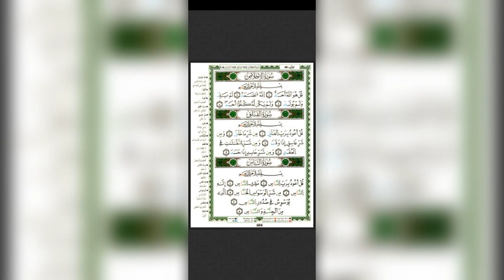113 سورة الفلق بصوت الشيخ عيسى الحجلاوي برواية قالون عن نافع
القرآن الكريم
عيسى الحجلاوي
رواية قالون عن نافع
سورة الفلق